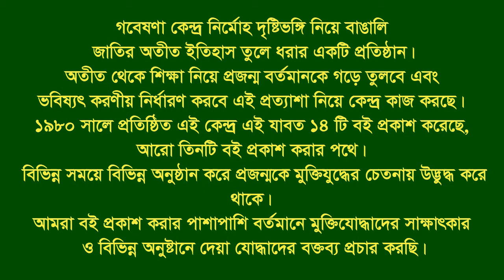Interview of Md Moklesur Rahman।। Kasba।। Brahmanbaria।। F Fighter।।FF।।